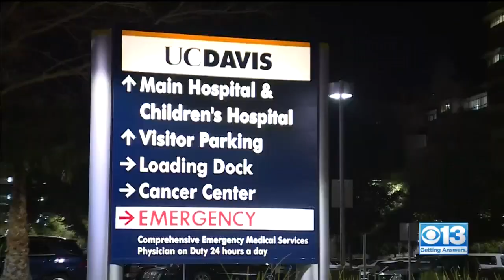Emotional Send-Off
A Sacramento doctor shipping out to New York City on Sunday to support medical teams on the coronavirus frontlines got a huge surprise send-off from his friends on Saturday.